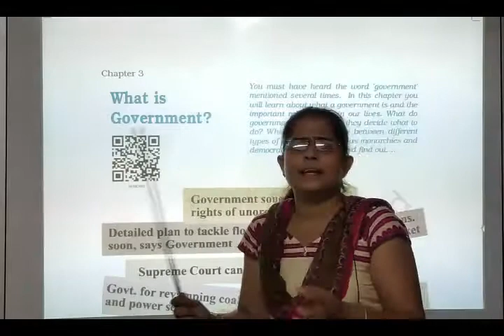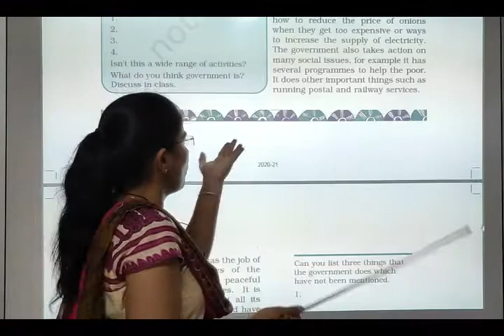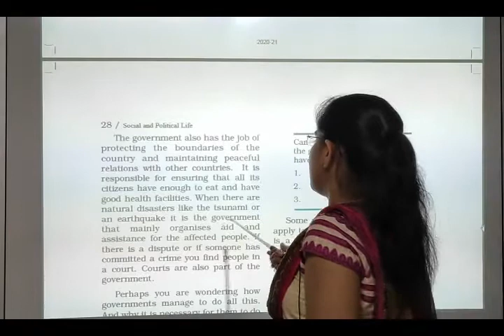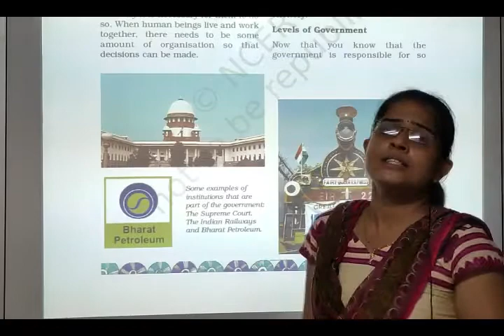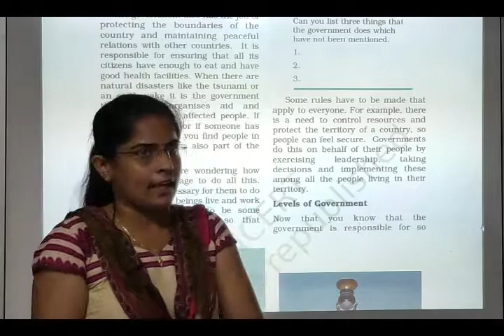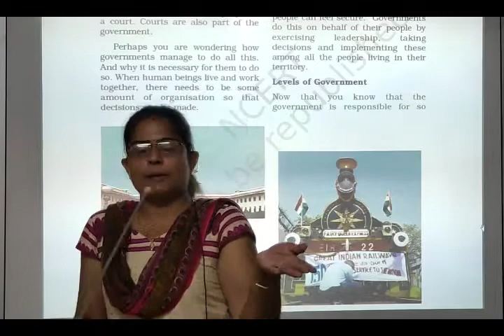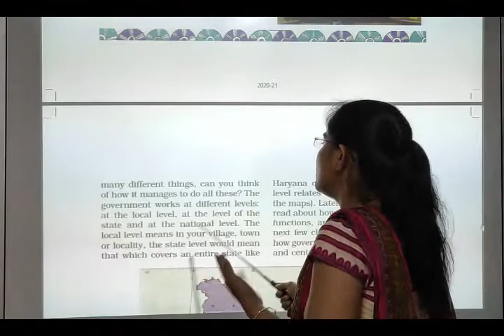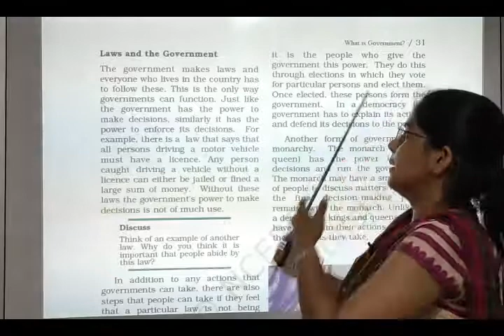NCERT | Class VI | Social Science | Lesson III | What is Government | Part I